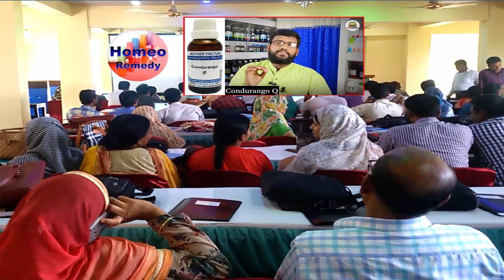ঠোঁটের কোণে ঘায়ের হোমিও চিকিৎসা | ঠোঁটের কোনে ঘা হলে কি করবেন জেনে নিন | Homeo Remedy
ঠোঁটের কোণে ঘায়ের হোমিও চিকিৎসা | ঠোঁটের কোনে ঘা হলে কি করবেন জেনে নিন
| হোমিওপ্যাথি ঔষধ | Homeo Remedy @Shifakhana
সম্মানিত হোমিওপ্রেমি ভাই ও বোনেরা, আজকের ভিডিওতে আলোচিত হতে যাচ্ছে- ঠোঁটের কোণে ঘায়ের হোমিও চিকিৎসা, ঠোঁটের কোণে ঘা থেকে মুক্তি, হোমিওপ্যাথি ঔষধ, ঠোটের কোনে ঘা:কী করনীয়, মুখে ঘা এর হোমিও ঔষধ, ঠোঁটের কোণায় ঘাঁ থেকে মুক্তি পেতে চাইলে, ঠোঁটের কোনে ঘা হলে কি করবেন জেনে নিন, Angular Stomatitis Easy Solution, angular cheilitis treatment in homeopathy ইত্যাদি।
Video Credit: Shifakhana
Dr. Muhammad Raza Qadri (Dr. Raja Sk)

Search query:
ঠোঁটের কোণে ঘায়ের হোমিও চিকিৎসা
ঠোঁটের কোণে ঘা থেকে মুক্তি
হোমিওপ্যাথি ঔষধ
ঠোটের কোনে ঘা:কী করনীয়?
মুখে ঘা এর হোমিও ঔষধ
ঠোঁটের কোণায় ঘাঁ থেকে মুক্তি পেতে চাইলে
ঠোঁটের কোনে ঘা হলে কি করবেন জেনে নিন
Angular Stomatitis Easy Solution
angular cheilitis treatment in homeopathy

Thank you to view it-“Homeo Remedy”.